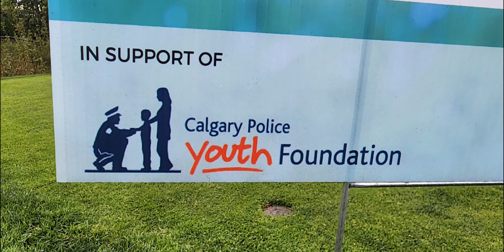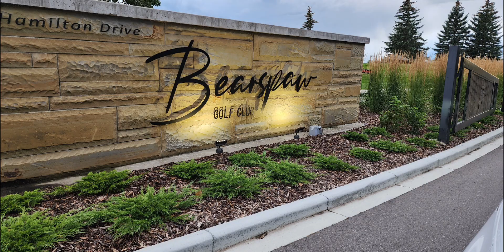Calgary Police Youth Foundation Charity Golf Tourney